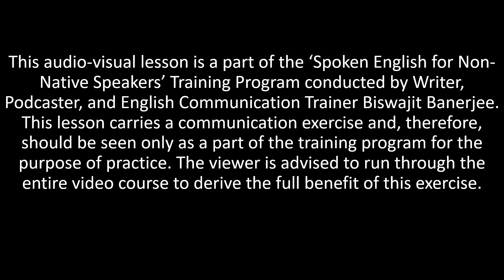SHADOWING EXERCISE 24 - HOW TO DEAL WITH DILEMMAS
This audio-visual file is the 24th shadowing exercise in the series of one hundred such files meant to be used for shadowing practice by the students of Biswajit Banerjee’s popular spoken English training program ‘SPOKEN ENGLISH FOR NON-NATIVE SPEAKERS.’ By shadowing these audio-visual files, the learner will improve her fluency to an unprecedented level. The first 18 of the 100 audio-visual files in this series have been voiced by Biswajit Banerjee himself. This file features Madam Jenny, whom Biswajit fondly calls his humatar colleague. Although Jenny is a humatar and the voice used is an AI voice, the non-native speakers will get a chance to shadow native English tonalities. The AI voice has been carefully crafted to sound human, and shall enrich the shadowing experience.
Biswajit is a master orator who has taught spoken English for over two decades. He has pooled all his teaching experience to create the training program ‘SPOKEN ENGLISH FOR NON-NATIVE SPEAKERS.’ One is advised to practice shadowing on this file as a part of one’s overall training. While practicing shadowing on this file will help regardless of whether or not one is following Biswajit’s training program, the learner will certainly stand to gain much more by doing the whole course than by shadowing these files in isolation. We strongly advise that you join Biswajit Banerjee’s ‘Spoken English for Non-Native Speakers’ Training Program as a live student or follow the entire course available as a video series on YouTube. Of course, joining as a live student will be more beneficial as you will be in direct touch with Biswajit.